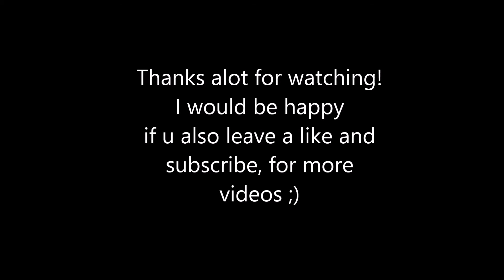GTA 5 Online | Mission | Gentry Does It (hard/SNOW)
GTA V online, mission gameplay on hard and solo. Mission: Gentry Does It. In the SNOW.